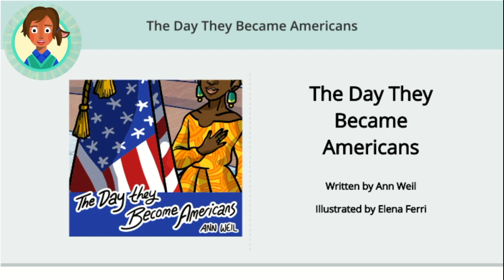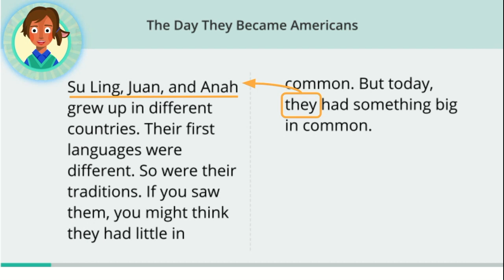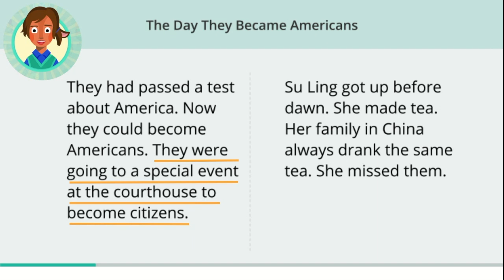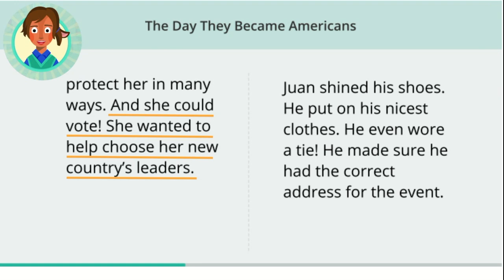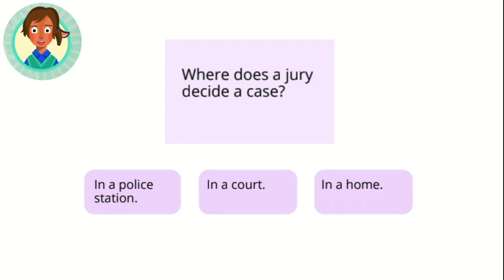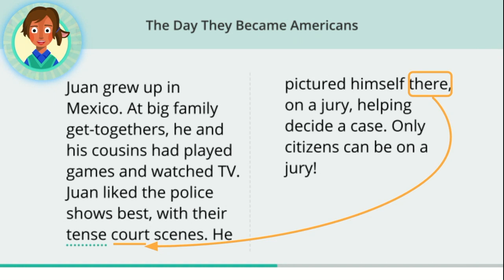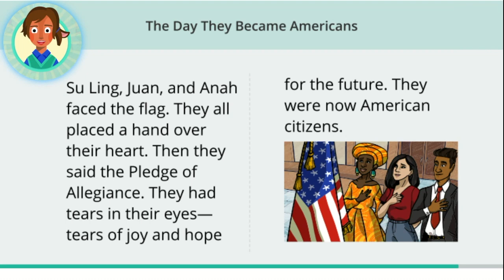Boost Reading Read Aloud: The Day They Became Americans | Amplify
Three students who were born in different countries come together on a special day when they become American citizens. Join us in Bookerton to hear this story and engage with embedded skill practice and discussion prompts!

Boost Reading, formerly Amplify Reading, provides students in grades K–5 with the opportunity to learn and practice literacy skills within an engaging story world that adapts to each student as they move through the program. Along the way, they’ll transfer these skills to actual texts like this one.

Learn more about Boost Reading for your school or district